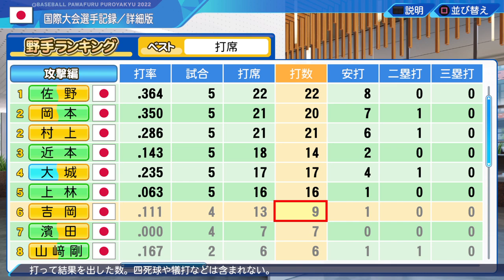ペナント 中日特別編 世界大会 #5 ドミニカ戦